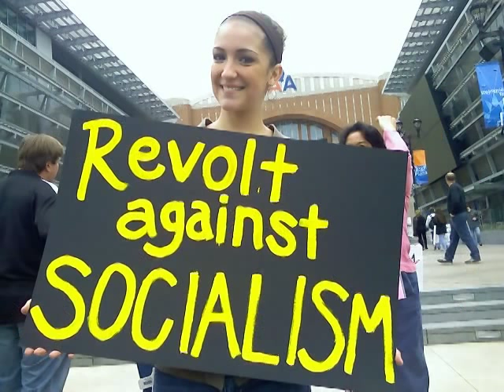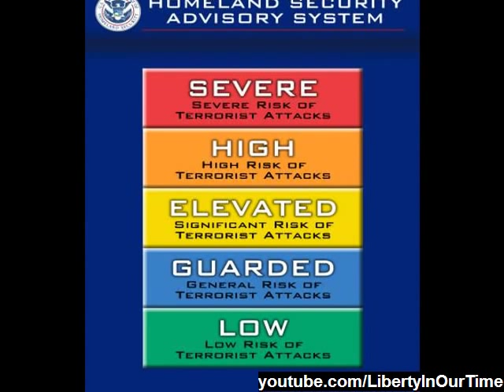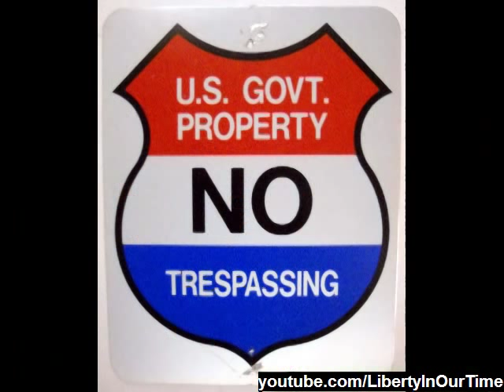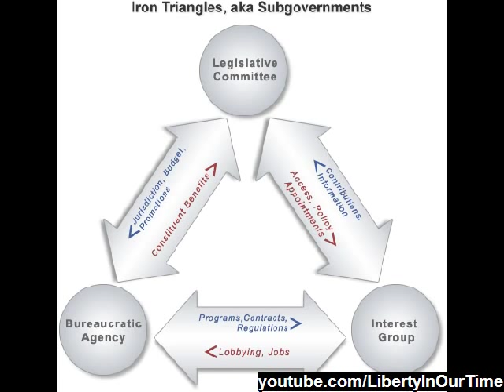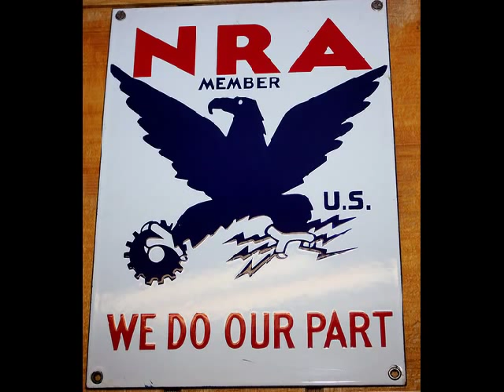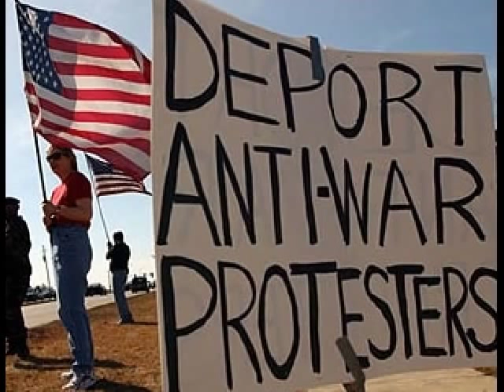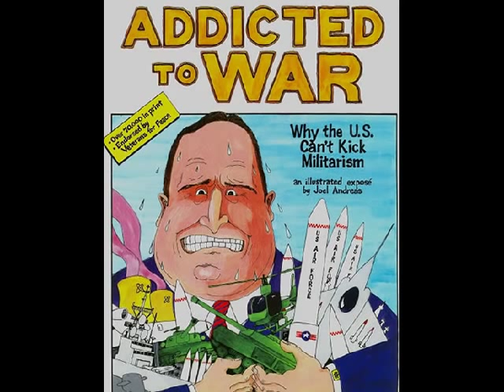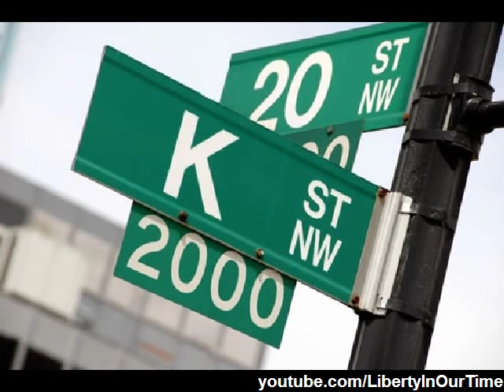How the State Leads People to Their Own Destruction by Robert Higgs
Robert Higgs, Ph.D. is an American economist of the Austrian School and a libertarian anarchist. He currently serves as a Senior Fellow in Political Economy at the Independent Institute and is an adjunct faculty member of the Ludwig von Mises Institute. Dr. Higgs is the author of several books and is a regular contributor for LewRockwell.com. He is also the 2007 recipient of the Schlarbaum Prize for Lifetime Achievement in the Cause of Liberty.